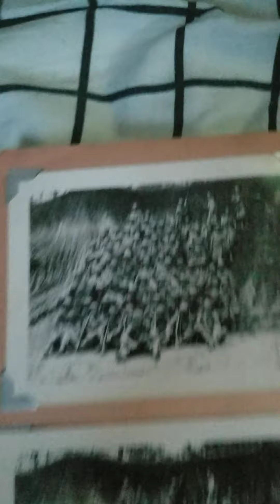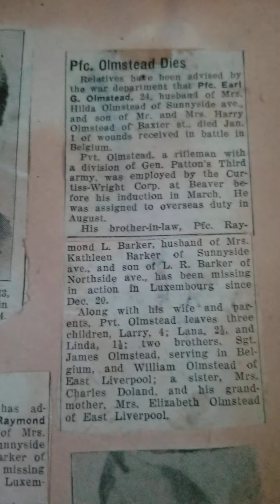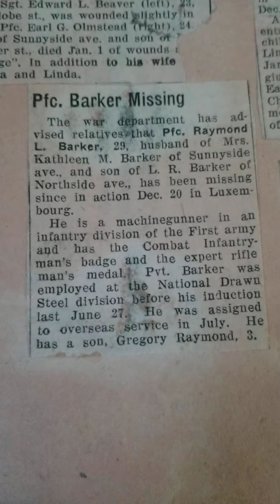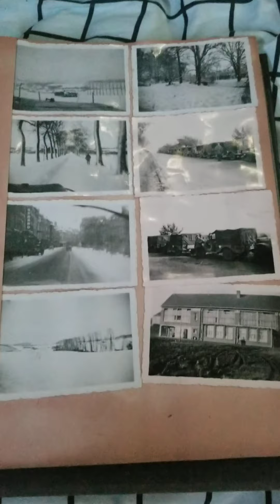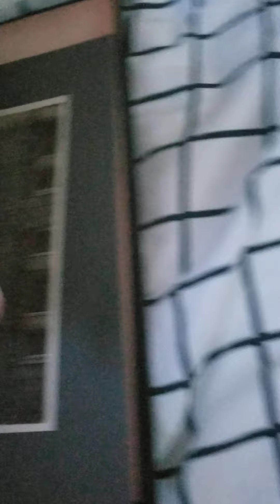World War 2 and early 19 hundreds pictures